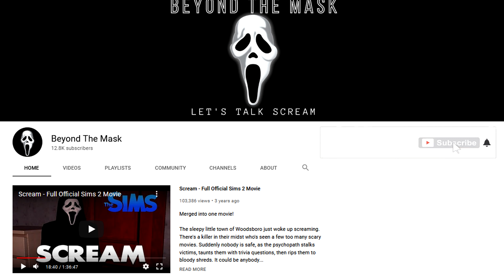SCREAM FANS TOP 10 UNPOPULAR OPINIONS | See how many you agree with!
Today I am sharing some of Scream fans most unpopular opinions. If you have more unpopular opinions yourself,  share them and let me know.

Montages created by: Kyle Miller, Dark Datch and Alex O'Shea.